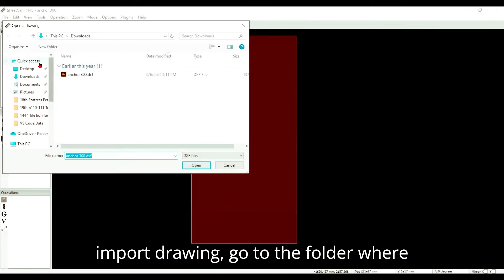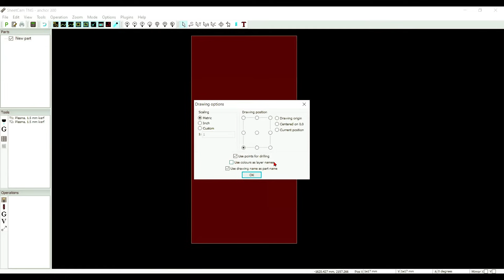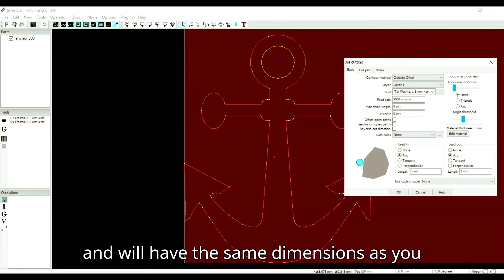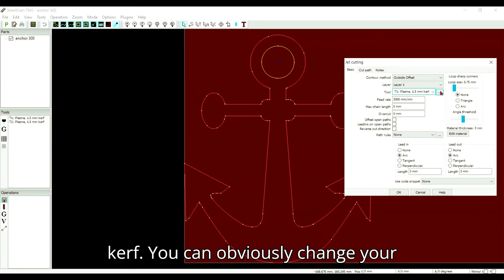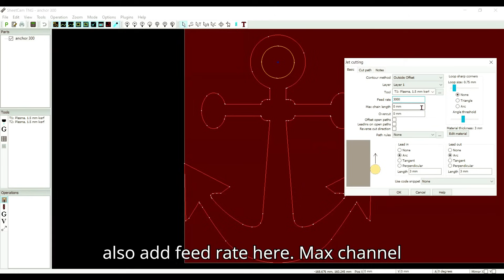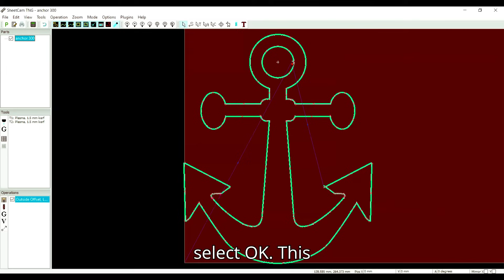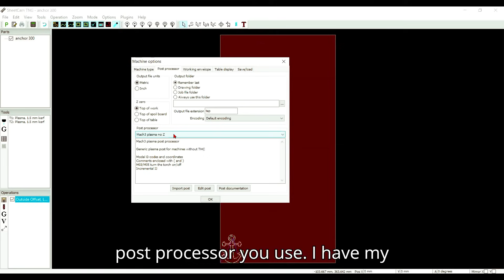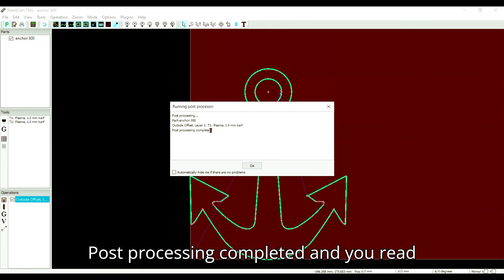Lec #2 Convert DXF and SVG File to G Code in Sheetcam Plasma Tutorial | Programming for CNC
Sheetcam tutorial:
In this video, you will learn how to Convert DXF or SVG file into GCode and create its Tap or TXT or NC files in SheetCam, getting it ready for CNC Plasma cutting.
Programming for CNC Plasma Cutting Machine.